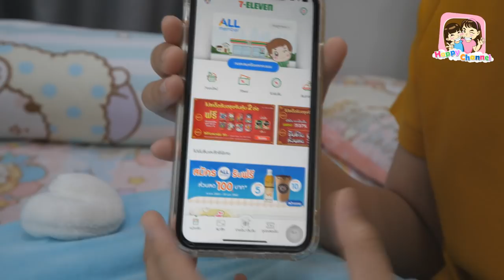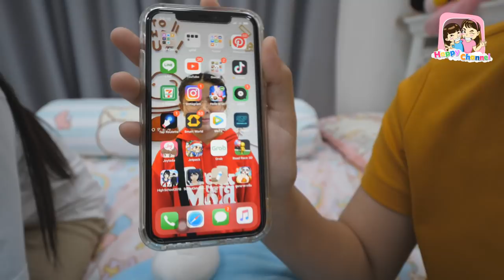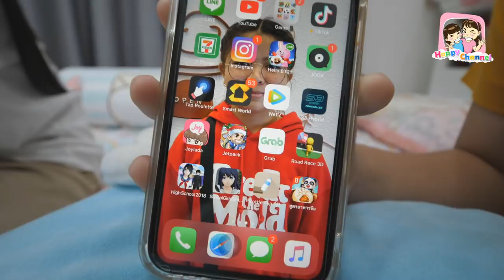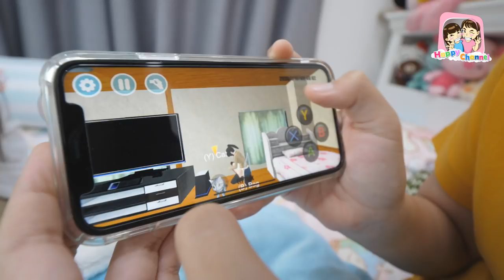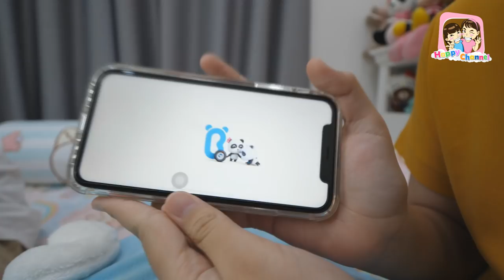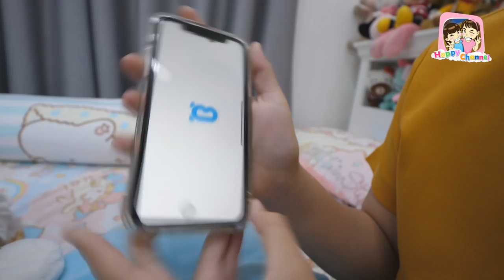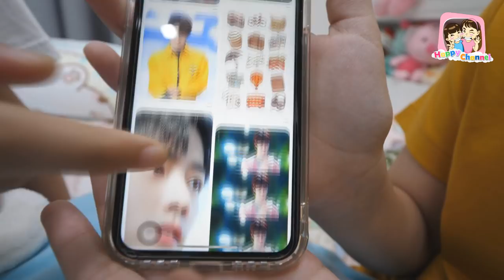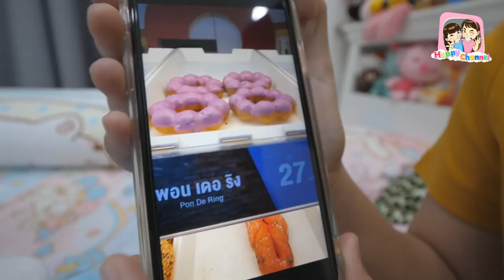What’s in my phone ในโทรศัพท์ฟิวส์มีอะไร...EP1 พี่ฟิล์ม น้องฟิวส์ Happy Channel